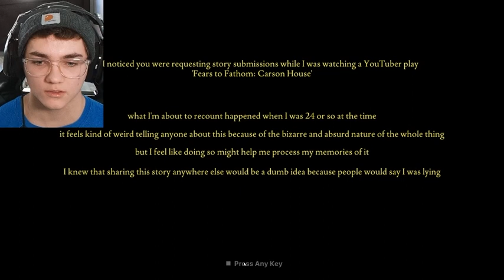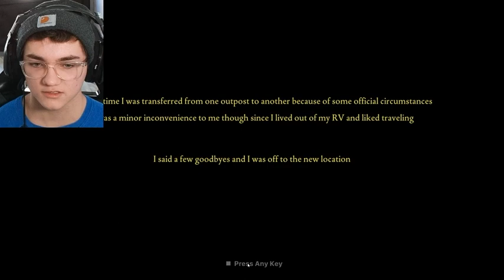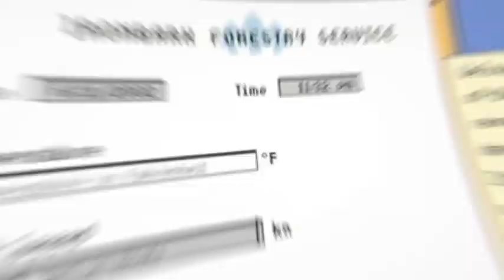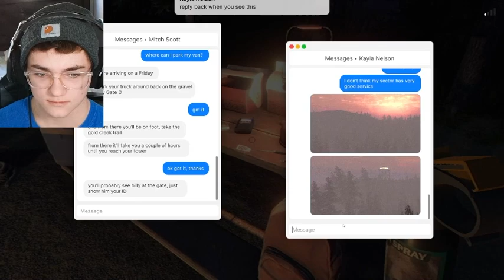I PLAYED FEARS TO FATHOM!! (Ironbark Lookout)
Hey guys I'm super excited for today's video because I finally got to play Fears To Fathom! It's an episodic horror series loosely based off of true stories. I wanted to play the most popular in the series "Ironbark Lookout" first because it's the one I wanted to play the most.